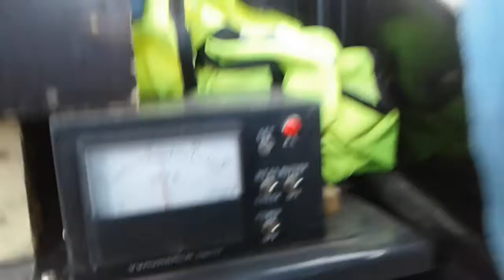23/7/2018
15m/sec wind gusts